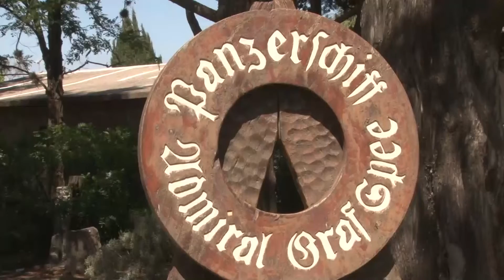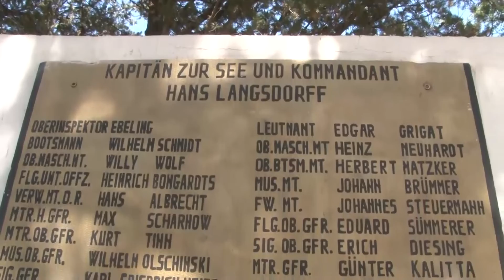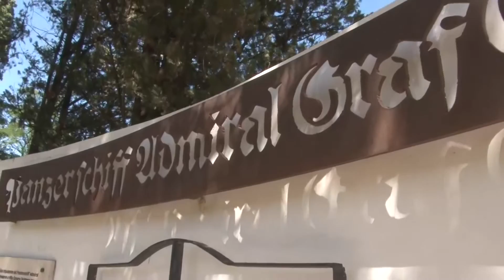HOMENAJE 83° ANIVERSARIO DE GRAF SPEE RECUERDO DE LOS MARINOS